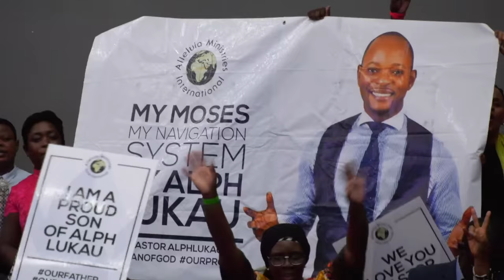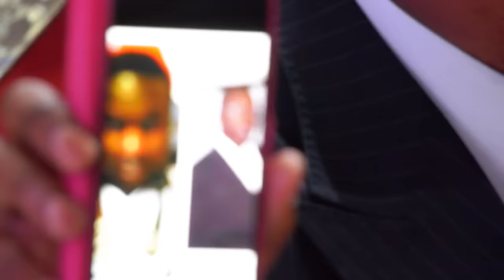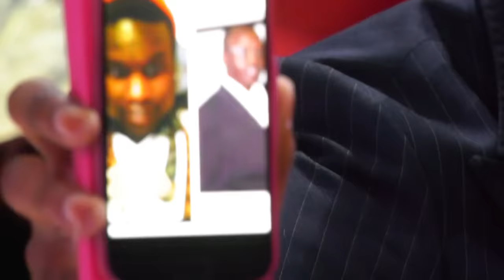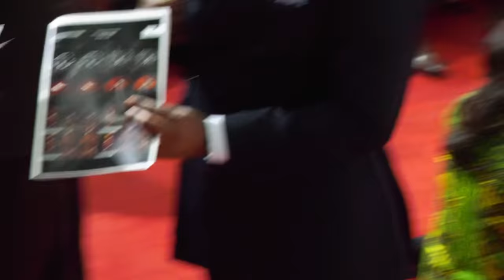Lord Show Me Your Glory | Pastor Alph LUKAU | Sunday 7 April 2019 | Celebration Service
THIS is the REAL YouTube page for Pastor Alph Lukau, it has over 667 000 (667K) SUBSCRIBERS - ALWAYS CHECK as there are many FAKE ACCOUNTS going live with his name.